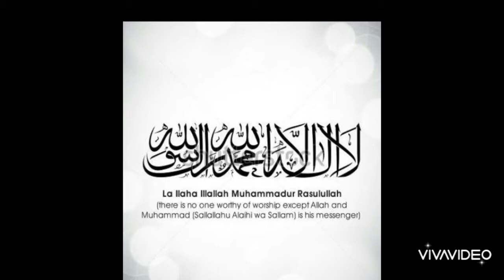Lailaha ilalha for kids | Pehla kalma for kids relaxing sound 2022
pehla kalma tayyab lailaha ilalha Muhammad Ur Rasool Allah
kids can learn from this pehla kalma. this is relaxing sound.